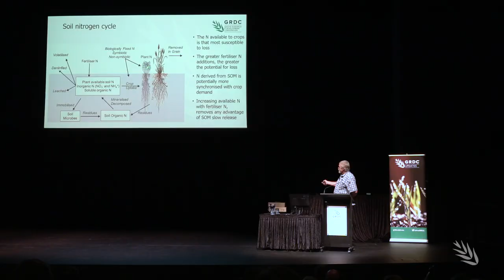The value of the GRDC grains research update events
Grain grower John Bennett from Lawloit in Victoria shares his thoughts on the GRDC grains research update events while attending one of the 2019 events in Bendigo.

John is Chair of the GRDC Southern Panel.